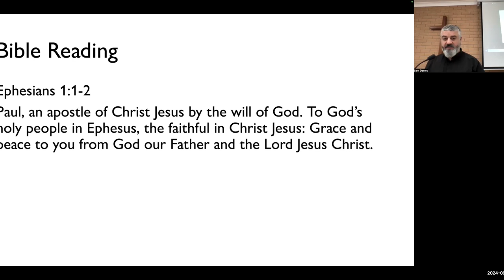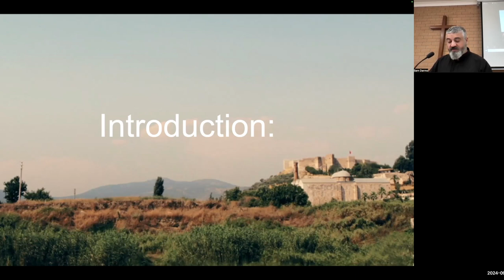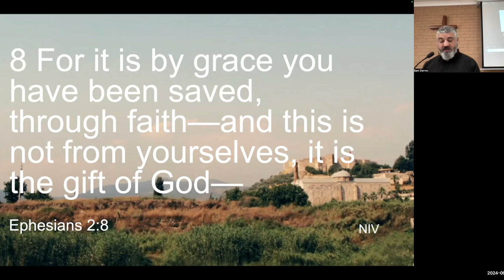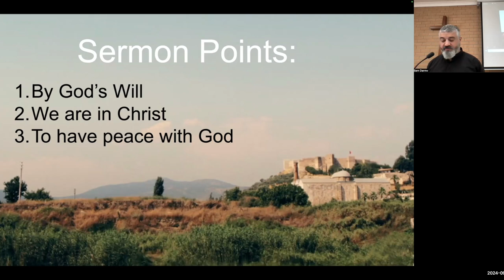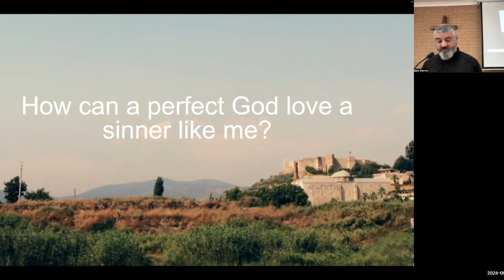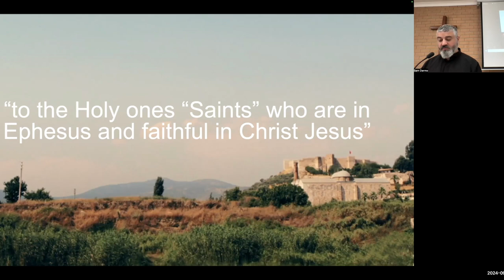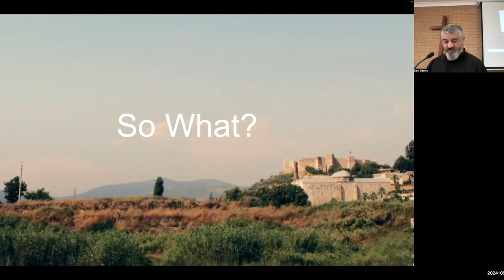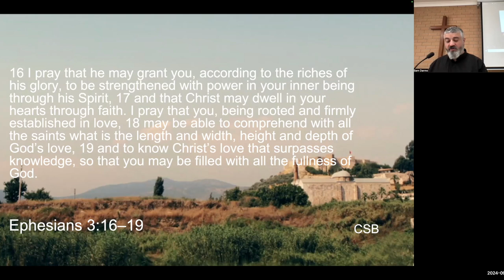Sermon: Eph 1:1-2. Faithfull Saints in Christ Jesus!